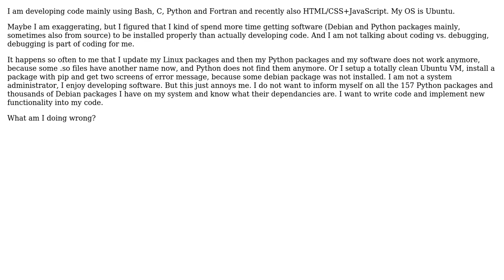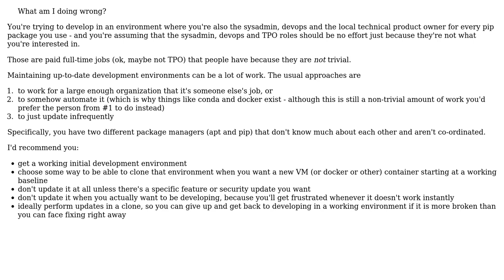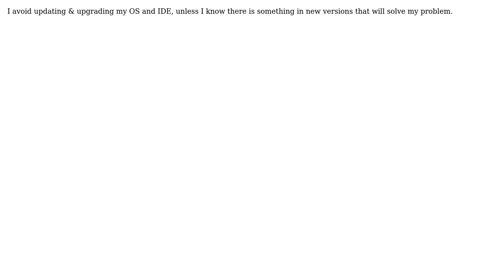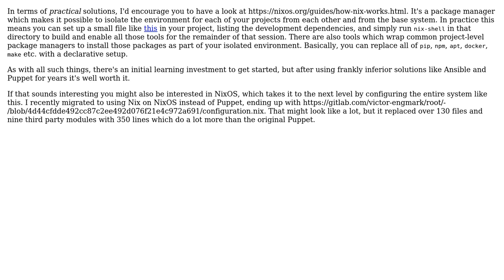Software Engineering: I am spending more time installing software than coding. Why? (4 Solutions!!)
Software Engineering: I am spending more time installing software than coding. Why?

With thanks & praise to God, and with thanks to the many people who have made this project possible! | Content (except music & images) licensed under CC BY-SA | Music | Images & others | With thanks to user Vorac user Useless user Max H. Balsmeier user lennon310 user l0b0 user Ehsan Abidi and the Stack Exchange Network Trademarks are property of their respective owners. You are responsible for your own actions.